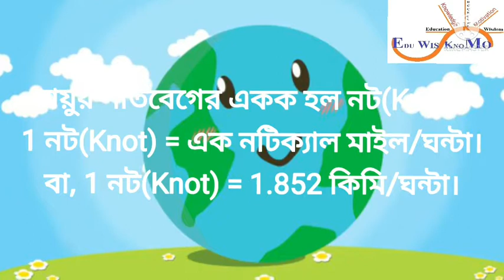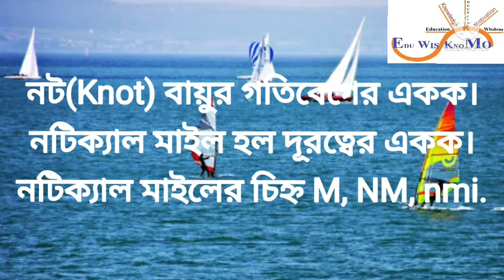knot || difference between knot & nautical mile || নট কী? || নটিক্যাল মাইল ও নট কি একই?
knot means
nautical mile means
difference between knot and nautical mile
symbol of nautical mile